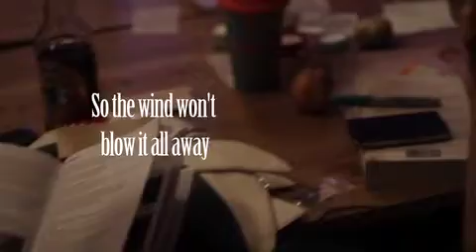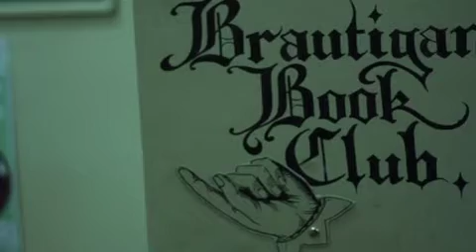So the Wind Won't Blow It All Away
Vera Chok via saltpeter presents So The Wind Won't Blow It All Away, the final Brautigan Book Club event of 2012 held at the Bethnal Green Working Men's Club.